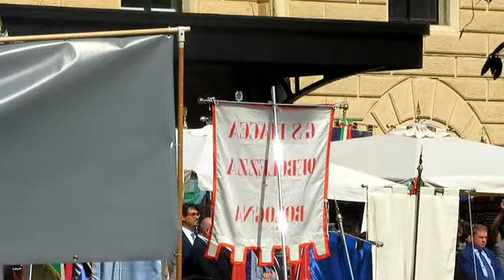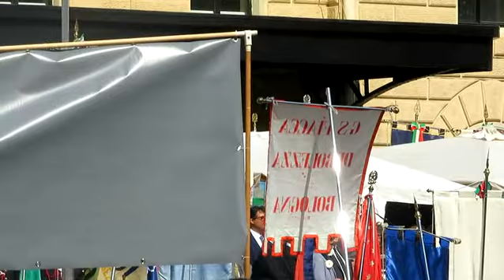Bologna, 2 agosto 1980-2019, il minuto di silenzio